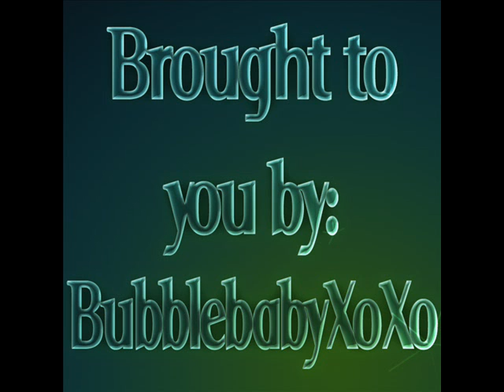Mr Jack - System of a Down (Steal This Album!)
Mr. Jack by System of a Down off the CD: Steal This Album!. Meant for listening not watching!
Great CD, listen and enjoy!
If anyone wants to diss System of A Down or this song, please leave now, I won't tolerate it.
I am uploading all of System of a Down songs I own currently, and they are for all of the masses.